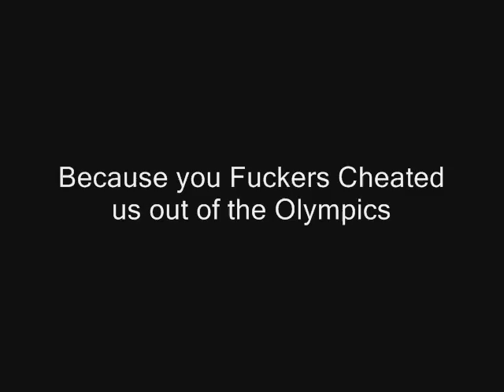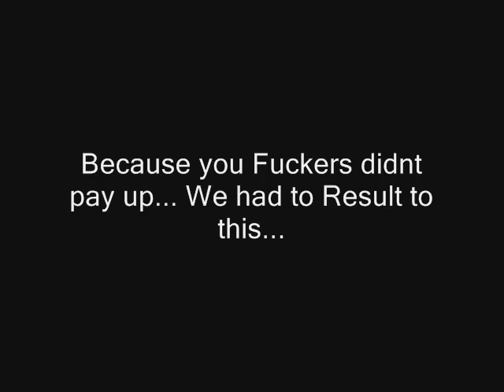The End of Mario...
Sonic Captures Mario, and Burn's Him alive... But does sonic want more blood?